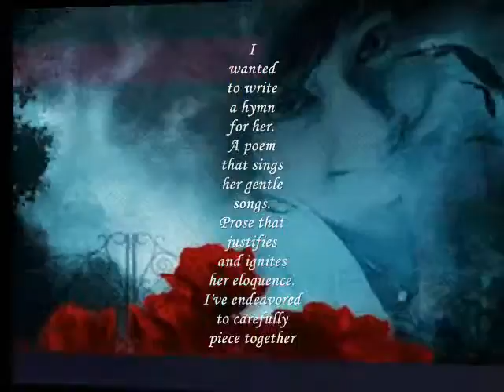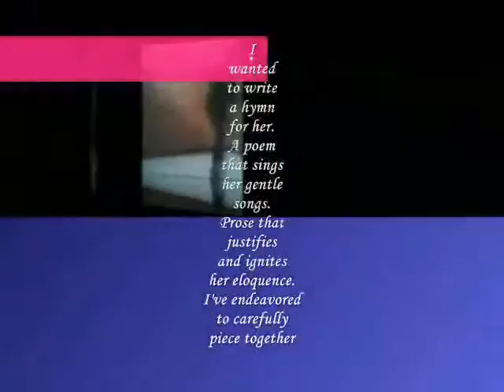Miftachul Wachyudi (Yudee) -- A poem that sing --Miftachul Wachyudi (Yudee)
do.
do so
Money is an excellent servant, but the host
very bad.